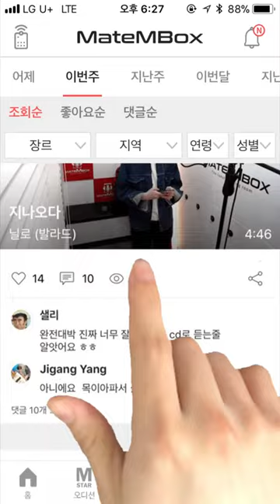메이트엠박스 일간 랭킹 순위 TOP5 2018년 5월 28일 [daliy ranking]